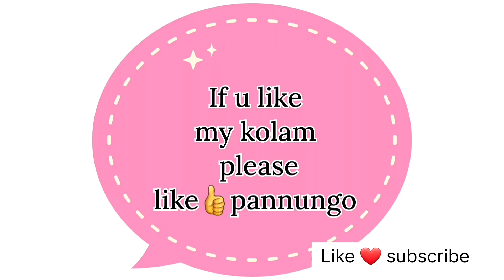Attractive Rangoli Kolam Design for beginners | ரங்கோலி கோலம்| Easy rangoli kolam| Traditional kolam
Daily kolams with 5*3 dots || Easy rangoli kolam || Daily muggullu | Easy 5 pulli kolam |small kolam
Daily kolam || Kutti kutti kolangal || Apartment kolam || Easy kolam || Small kolam || Simple kolam
kolam rangoli
kolam video
kolam rangoli designs simple
kolam kolam
புள்ளி கோலங்கள்

புதிய கோலங்கள்

சின்ன கோலங்கள்

21 புள்ளி கோலங்கள்

தமிழ் கோலங்கள்

21 புள்ளி கோலங்கள்

8 புள்ளி கோலங்கள்

புள்ளிக் கோலங்கள்

புள்ளி கோலங்கள்

கம்பி கோலங்கள்
11 புள்ளி கம்பி கோலங்கள்

சிக்கு கோலங்கள்

பூ கோலங்கள்

15 புள்ளி கம்பி கோலம்

புள்ளி கோலங்கள்

பொங்கல் கோலங்கள்

கம்பி கோலங்கள்

பூ கோலம்

மயில் கோலங்கள்

ரங்கோலி கோலங்கள்

கிளி கோலங்கள்

மயில் ஓவியம்

பொங்கல் கோலங்கள்

புள்ளி கோலங்கள்

பூ கோலங்கள்

தமிழ் கோலங்கள்
15 புள்ளி சிக்கு கோலங்கள்
சின்ன சின்ன சிக்கு கோலங்கள்
புள்ளி கோலங்கள்
மார்கழி மாத கோலங்கள்
பூ கோலங்கள்
11 புள்ளி கோலங்கள்
21 புள்ளி கோலங்கள்
25 புள்ளி கோலங்கள்
13 புள்ளி கோலங்கள்
கோலம் வகைகள்
புள்ளி கோலம்
பொங்கல் கோலம்
குட்டி கோலம்
பூ கோலம்
கோலம் போடுவது எப்படி
கோலம் புத்தகம் மயில் கோலம்
சின்ன கோலம் போடுவது எப்படி
பூ கோலம் போடுவது எப்படி
பொங்கல் கோலம் போடுவது எப்படி
மயில் கோலம் போடுவது எப்படி
விளக்கு கோலம் போடுவது எப்படி
கோலங்கள்
புள்ளி கோலம்
புதிய ரங்கோலி கோலங்கள்
குத்து விளக்கு கோலம்
கார்த்திகை விளக்கு கோலம்
அகல் விளக்கு கோலம்
15 புள்ளி சிக்கு கோலம்
கோலங்கள்
புள்ளி கோலம்
புதிய புள்ளி கோலங்கள்
பூ கோலம்
பூக்கோலம்
மார்கழி மாத கோலங்கள்
மயில் கோலம்
15 புள்ளி கம்பி கோலம்
11 புள்ளி கம்பி கோலங்கள்
கம்பி கோலம் பெரியது
பூ கோலங்கள்
அஞ்சு புள்ளி கம்பி கோலம்
பொங்கல் கோலம்
சங்கு கோலம்
மயில் கோலம்
நெலிக் கோலம்
கோலங்கள்
Rangoli kolam
புள்ளி கோலம்
நெலிக் கோலம்
புதிய கோலங்கள்
புள்ளி கோலங்கள்
பூ கோலங்கள்
கம்பி கோலங்கள்
நேர் புள்ளி கோலங்கள்
வெள்ளி கிழமை வாசலில் போட இரண்டு விதமான படி கோலங்கள்.
பெரிய கோலங்கள்
புள்ளி கோலங்கள்
புள்ளி கோலங்கள்
கோலங்கள் வகைகள்
Amazing Latest 3*2Dots Rangoli| pulli Kolam| friday Muggulu designs| Satisfying rangoli designs|
Latest flower rangoli design with 3*2 dots || Creative flower kolam design || simple muggulu rangoli
Simple Kolams with 5 dots | Easy Muggulu | Easy Rangoli Designs | Apartment Rangolis
5 dots kolam
5 dots muggulu
5 dots rangoli
easy kolams
simple muggulu
beginners rangoli
friday kolams
friday muggulu
beginners kolam
chinna muggulu
small kolams
daily kolams
friday rangoli
easy kolangal
Simple Kolams with 7 dots | Easy Muggulu | Easy Rangoli Designs | Apartment Rangolis | Daily kolams